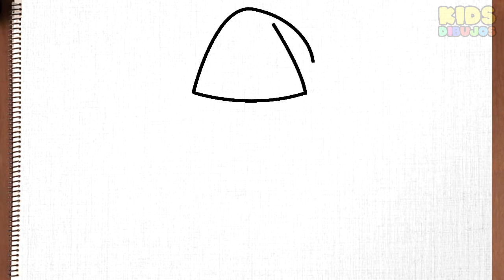COMO DIBUJAR UNA CALABAZA DE HALLOWEEN FACIL paso a paso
Aprende a dibujar  paso a paso facil

boyfriend, pico, videogame, kids, friday, night, funky, chibi, kawaii, anime, como dibujar anime, how to draw, como desenhar, как рисовать, рисовать
እንዴት እንደሚሳል
كيف ترسم
Ինչպես նկարել
necə çəkmək
nola marraztu
কিভাবে আকে
як маляваць
kako crtati
как да рисувам
ಹೇಗೆ ಸೆಳೆಯುವುದು
com dibuixar
сурет салу
sa unsa nga paagi aron sa pagkalos
mmene kudzatunga
如何画
如何畫
nzira yekukwevera
කොහොමද අඳින්නේ
그리는 방법
kako nacrtati
çawa bikujin
hvordan man tegner
ako kresliť
kako narisati
Kiel desegni
kuidas joonistada
Paano Gumuhit
kuinka piirtää
como deseñar
sut i dynnu
როგორ დავხატოთ
איך לצייר
hogyan rajzolj
esi ise
ווי צו ציען
cara menggambar
描く方法
cara nggambar
របៀបគូរ
ວິທີການແຕ້ມ
duci
kā zīmēt
kaip piešti
wéi zeechnen
како да црташ
എങ്ങനെ വരയ്ക്കണം
kif tfassal
me pehea ki te utu
कसे काढावे
хэрхэн зурах
څنګه رسم
چطوری طراحی کنیم
jak narysować
ਕਿਵੇਂ ਖਿੱਚਣਾ ਹੈ
кантип тартат
cum să atragă
как нарисовать
le auala e faalatalata
Како цртати
ho hohela joang
ڪئين ٺاهيو
வரைவது எப்படி
jak kreslit
ఎలా గీయాలి
nasıl çizilir
як намалювати
indlela yokudweba
indlela ukudweba